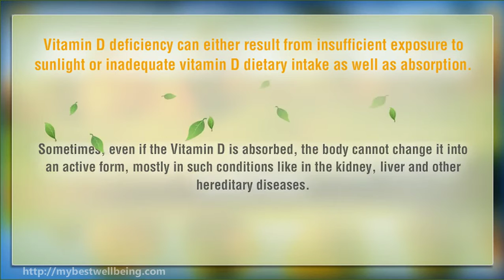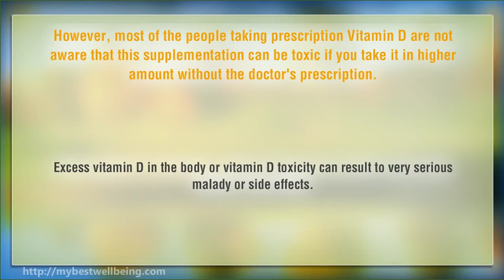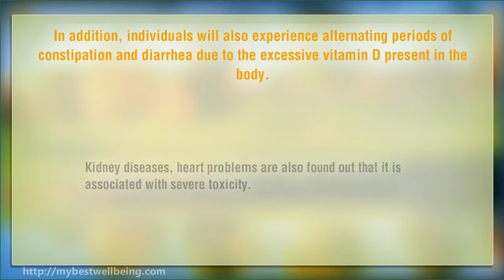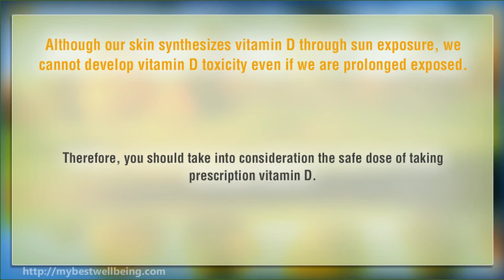Why Would a Prescription of Vitamin D Cause Frequent Urination?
| Vitamin D deficiency can either result from insufficient exposure to sunlight or inadequate vitamin ...